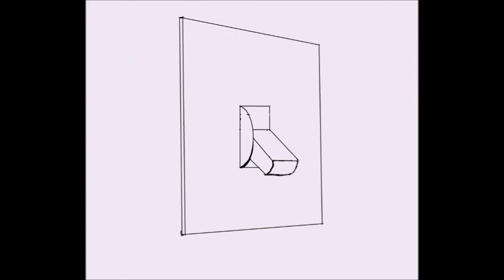Janet's Morning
Janet deals with the struggle of waking up in the morning.